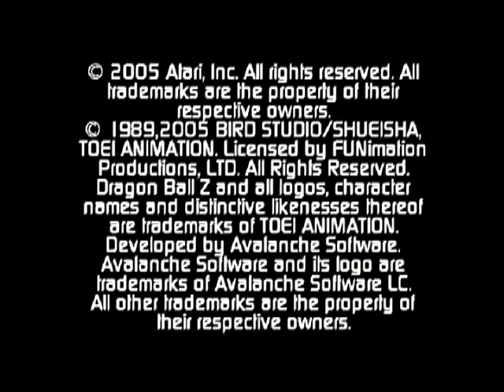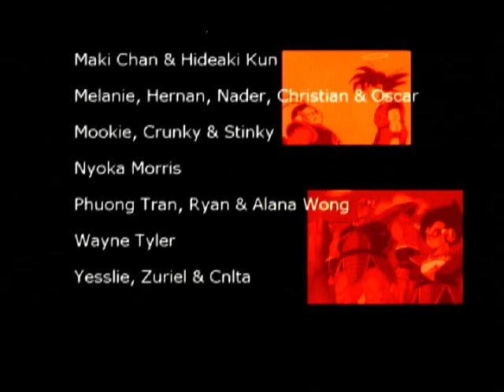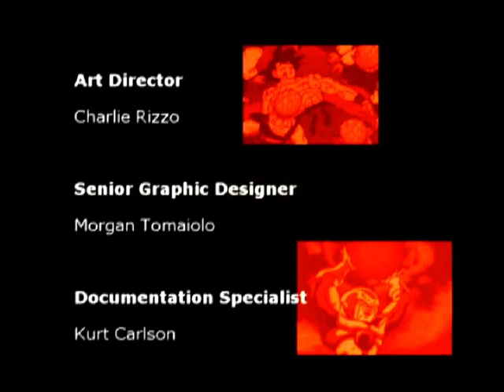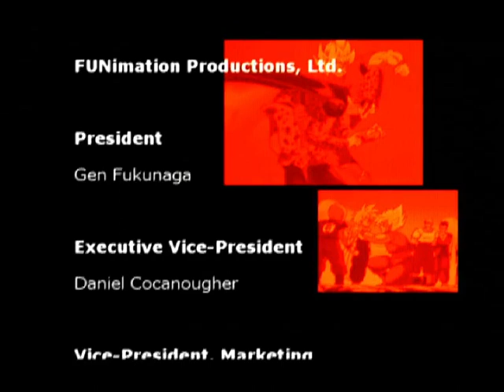DRAGON BALL Z SAGAS. FINAL.